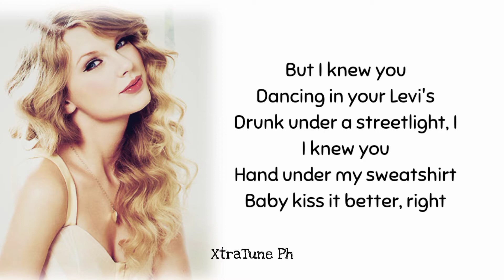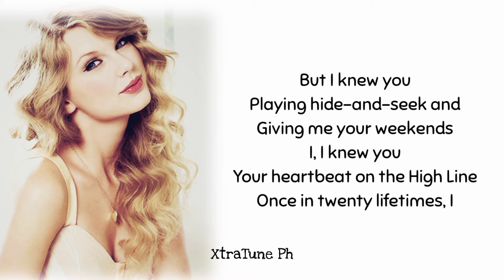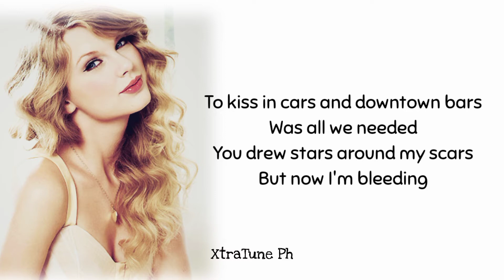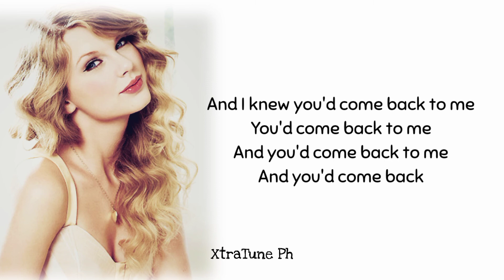Taylor Swift- Cardigan (Lyrics)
Taylor Swift
"Cardigan"

Song:

"Cardigan" (cabin in candlelight version)

Artist:
"Taylor Swift"

Licensed
to
Youtube by:

 UMG(in behalf of TS/Republic);
  UMPG Publishing ,Sony ATV Publishing ASCAP